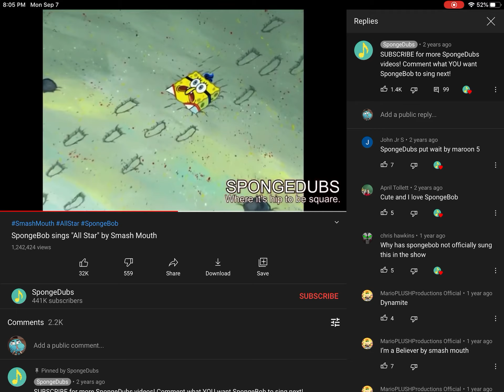Thomas the all stank engine (spongebob edition)